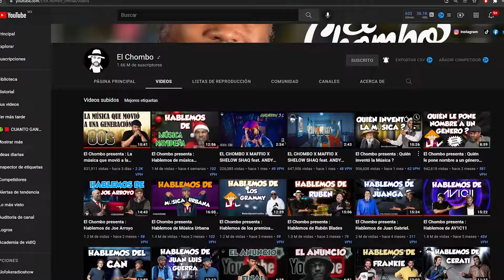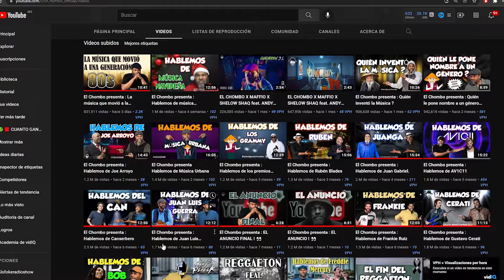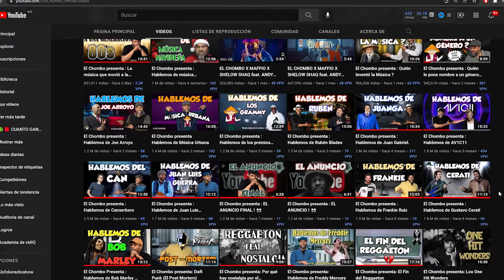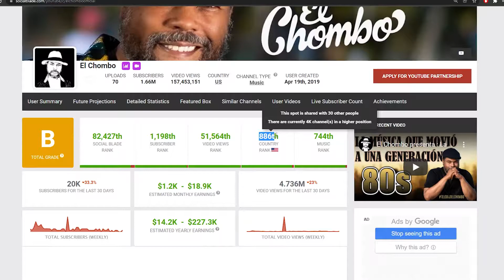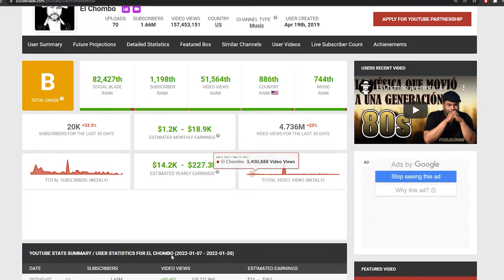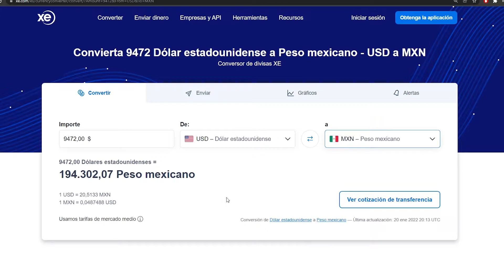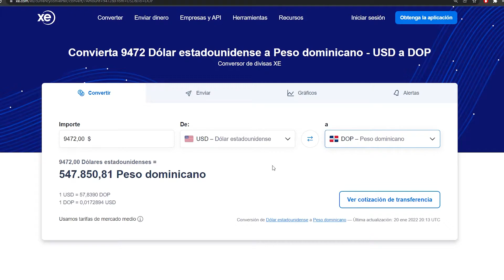🤑🟥 EL CHOMBO cuanto GANA en YOUTUBE | cuanto GANAN los YOUTUBERS 🟥🤑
En este video vamos a analizar cuanto gana EL CHOMBO